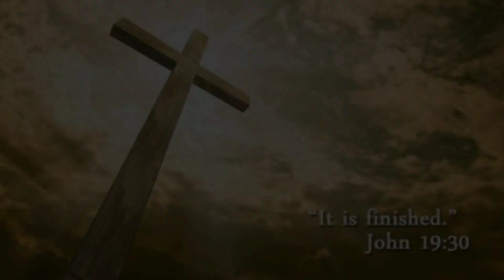The nature of saving faith: resting in God and His promises - Sinclair Ferguson sermon jam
music